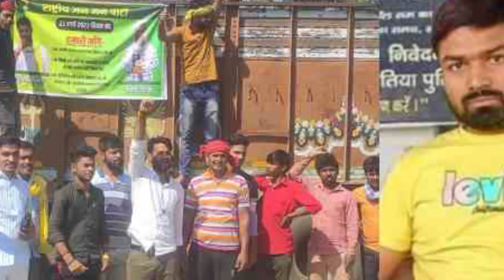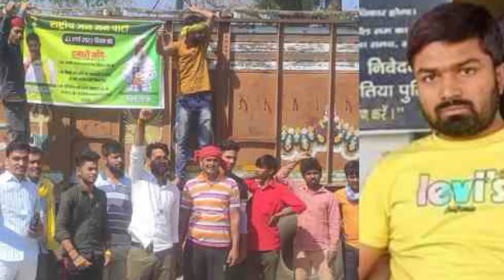manish kashyap ka ghar kaha hai our kya hai hai uska jivan Parichay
manish kashyap ghar kaha hai our kya hai hai uska jivan Parichay